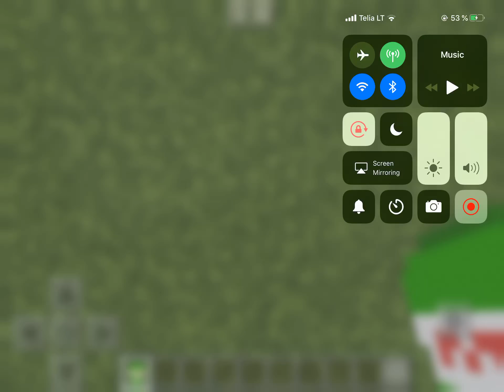If a new drink was added to minecraft